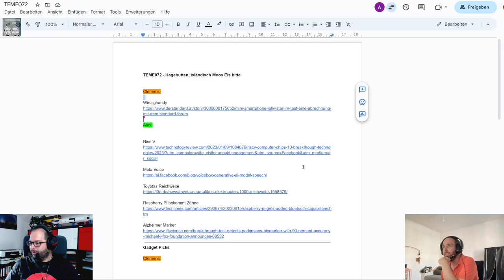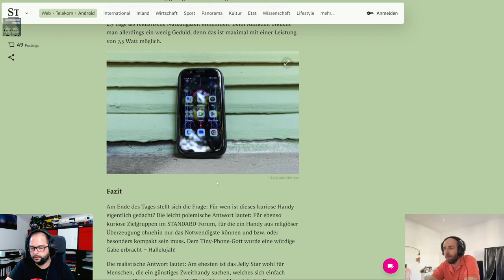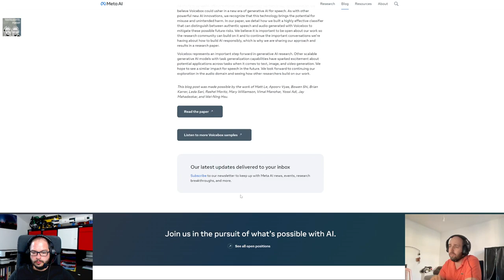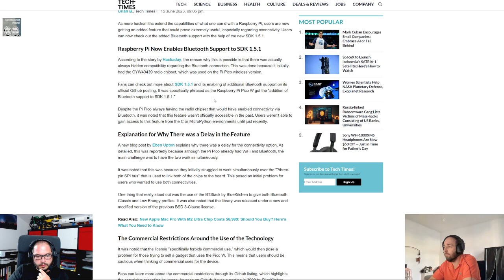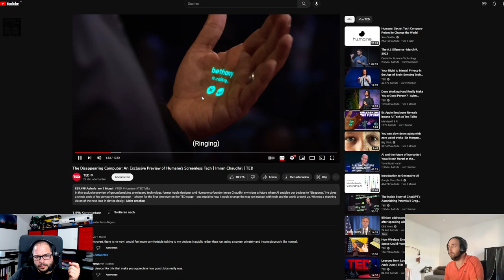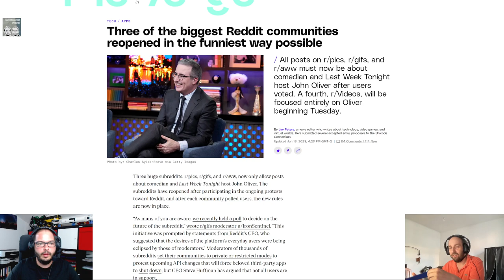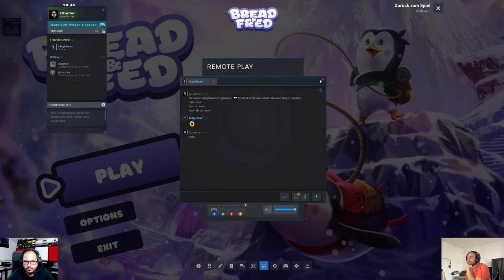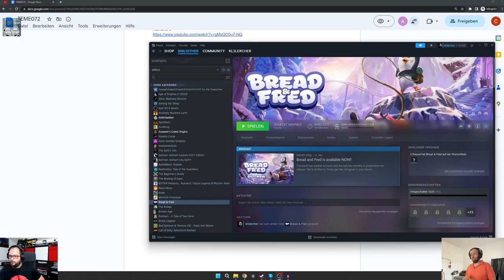Techtelmechtel Podcast - Teme072 - Hagebutten, isländisch Moos Eis bitte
Willkommen zum "Eisiges Vergnügen" Podcast! In dieser Episode widmen wir uns einer ganz besonderen Eissorte: Hagebutten isländisch Moos. Erfahre mehr über die Geschichte, die kulinarischen Traditionen und die einzigartigen Eigenschaften dieses faszinierenden Eises. Begleite uns auf dieser geschmacklichen Reise und lass dich von der Welt des Hagebutten isländisch Moos-Eises verzaubern. Los geht's!

Chapters:
00:00:00 TEME072 - Hagebutten, isländisch Moos Eis bitte
00:00:24 Willkommen
00:04:33 Winzighandy
00:13:48 Risc V
00:21:40 Meta Voice
00:30:30 Toyotas Reichweite
00:35:10 Raspberry Pi bekommt Zähne
00:40:00 Alzheimer Marker
00:41:32 Wasserblaster
00:44:30 Sofakuvert
00:47:35 Mehr Power
00:48:00 Humane
00:55:59 Stormgate
00:58:00 Subreddits John Oliver
01:05:50 Sea of Thieves Monkey Island
01:07:07 Philosophieeinheit für den Sommer, Ende